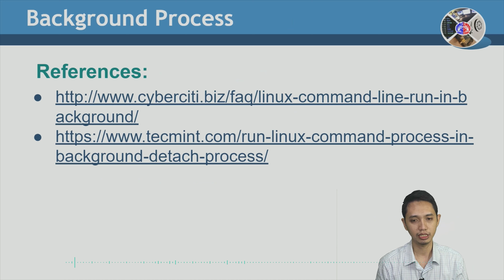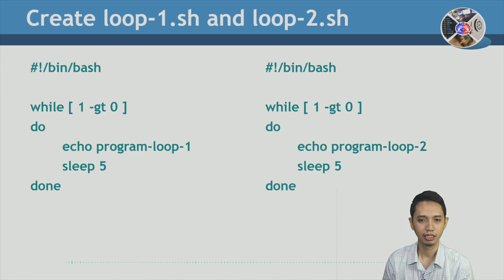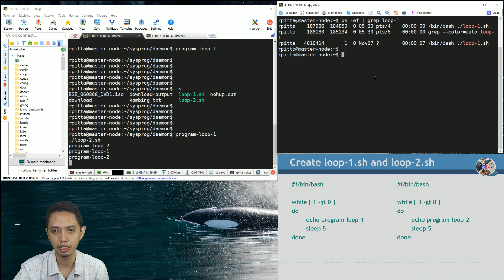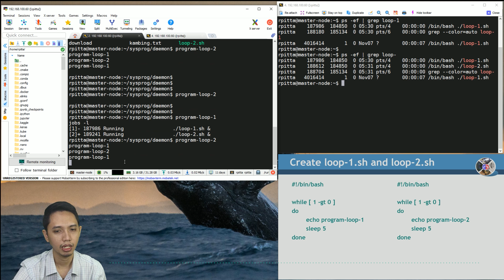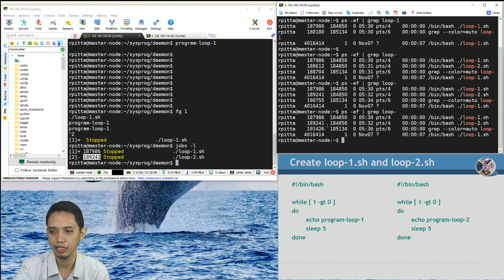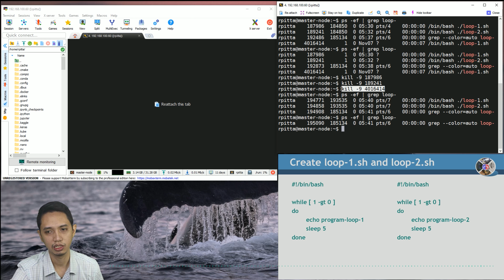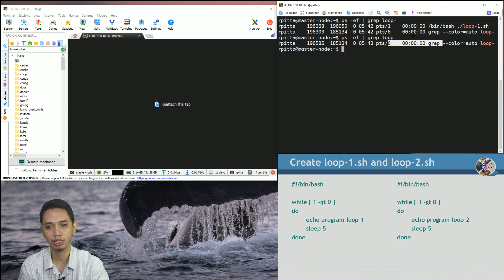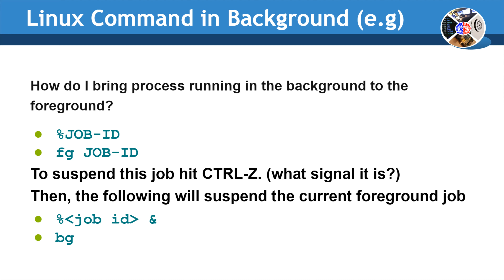MOOC-Systems Programming - 10-01-b/01- Daemon & Background Process- CSCE604227